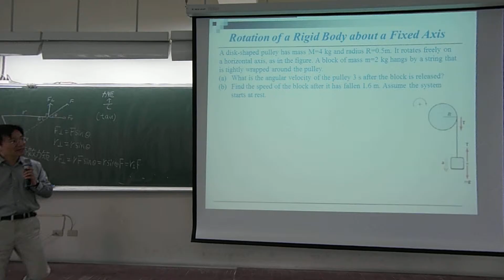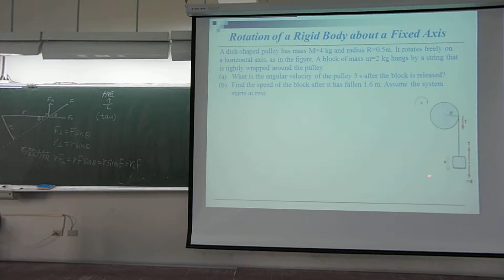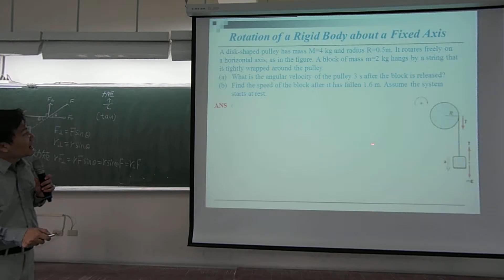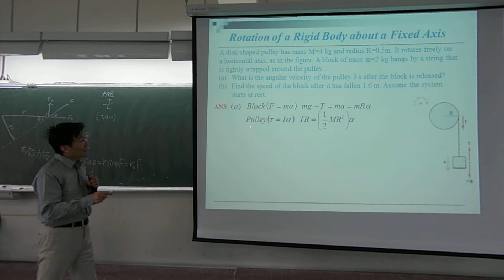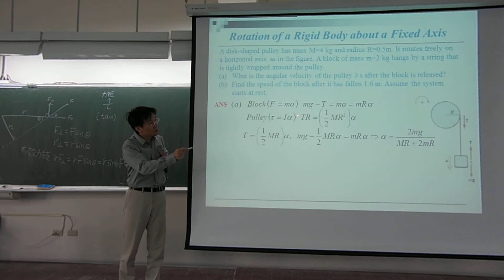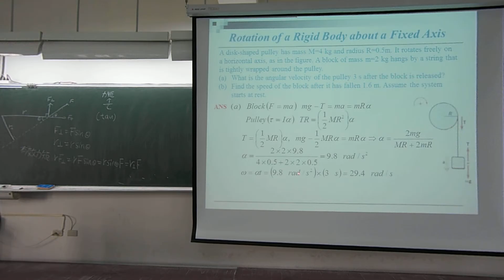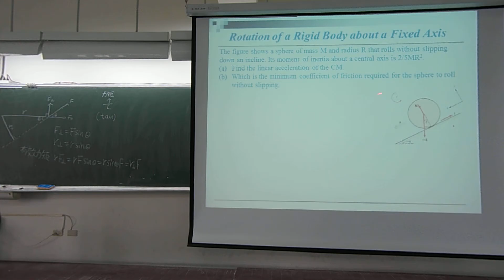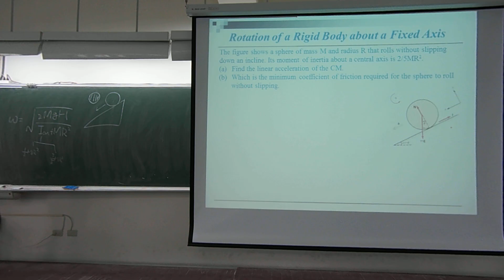普通物理(一)_2016_11_24_第二節第二段